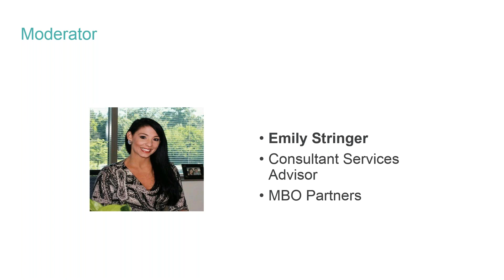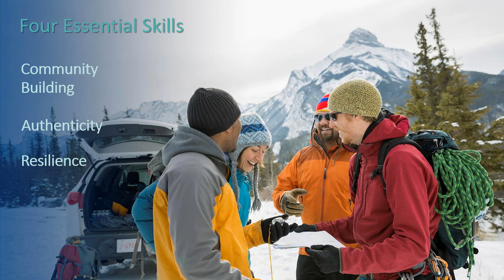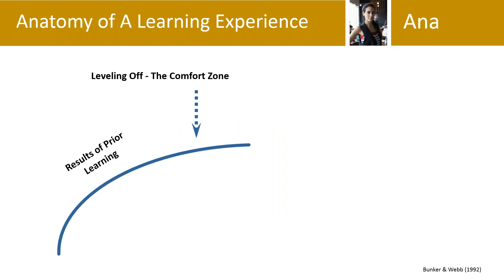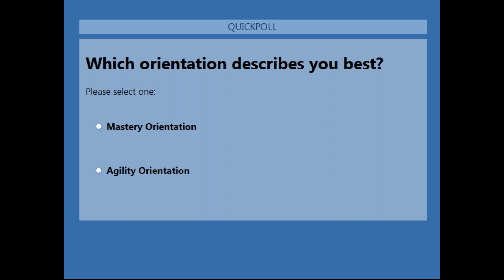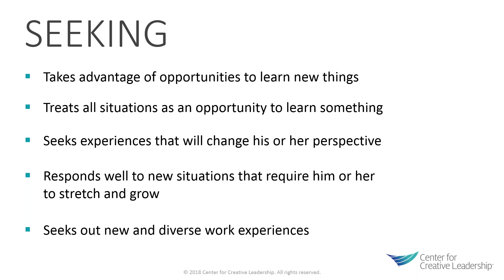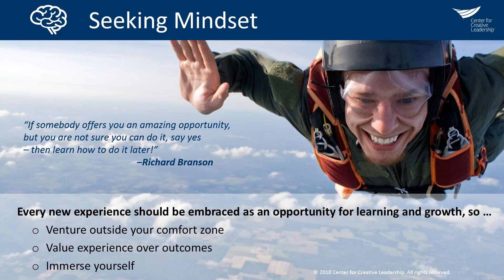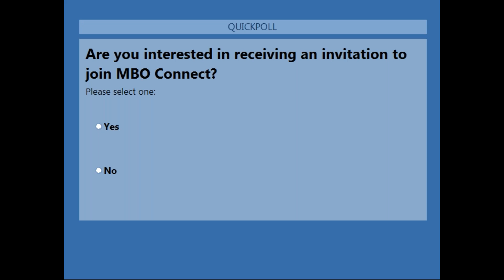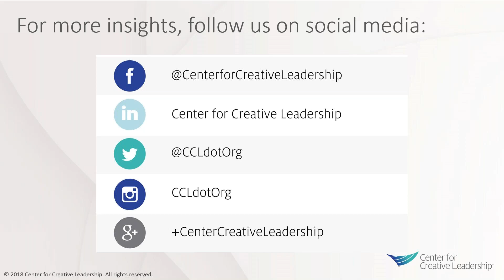Adapt… or Else! Tap Into the Power of Learning Agility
Succeeding as an independent professional is difficult if you are focused on only doing certain things a certain way. Instead, running your own business is more like an ongoing process of metamorphosis—adapting and making changes so you can grow and thrive.

Staying relevant and competitive involves continual effort to nimbly adapt your skills and offerings to meet the changing needs of your clients. Pause or stubbornly stick with what’s worked for you in the past, and you’ll find yourself playing catch-up. You have to learn to be in a constant state of flexibility and adaptation. More specifically, there’s a skill called learning agility—think of it as “knowing what to do when you don’t know what to do”—that is essential to develop if you want to be able to roll with the changes or, better yet, stay ahead of them.

This webinar will introduce you to the core behaviors of learning agility, how to develop them, and how to apply them to your work.